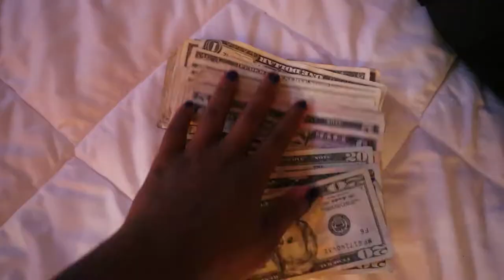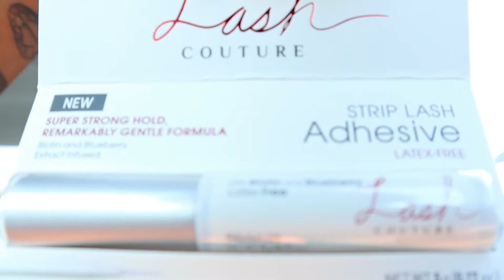✿VLOG 36✿ part 2: stripper maintenance haul, storytime + errands w/ me, + money tips! kaylinthealien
hey babes,

so this is part 2 to my money count for the month of june as a stripper in las vegas. this vlog is lowkey chaotic and is giving very facetime vlog.. but i hope you enjoy it! its one of my favorite vlogs i've edited thus far. emma chamberlain/worldofxtra vlog style I think 🤭💸 pls ignore how sketch i look in this episode lol.. it was just one of those days. there will be a part 3 of me taking you along to run more errands when ALL OF THE MAINTENANCE IS COMPLETE and club footage and a money count for that night *i think*! so stay tuned.. major glowup on the way so SUBSCRIBE! Happy soooky season ⭐️⭐️⭐️

xoxo
kayme aka kaylin the alien *hehe*

BTW: at the end when I say “we only have one life to live” i meant as who we are this moment bc i believe in reincarnation